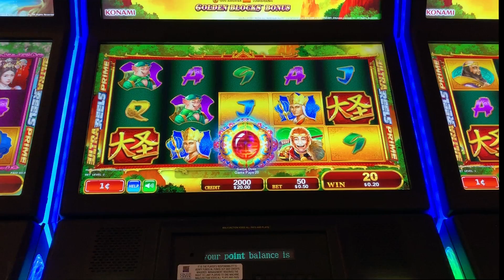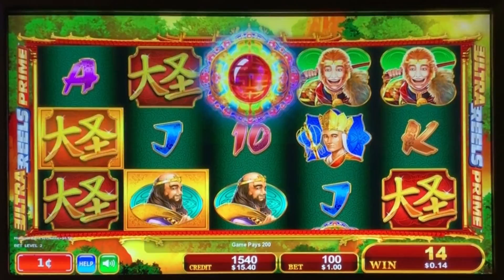⭐️ New - Golden Blocks Sun Da Sheng slot machine, bonus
Cache Creek casino / Konami